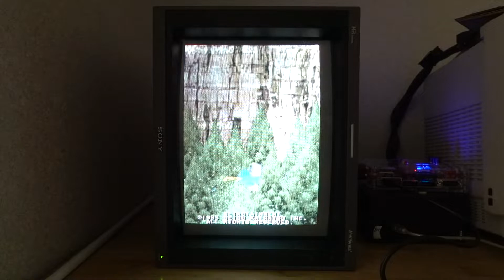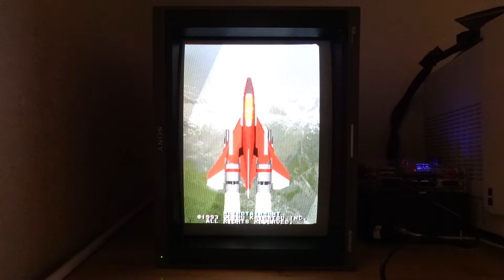Raiden2 / 雷電II / 라이덴2 by seibu kaihatsu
developed by Seibu Kaihatsu

release oct 1993

Vertical scrolling shotter